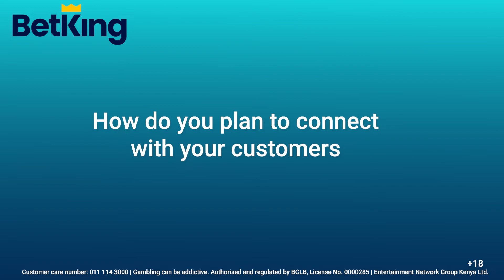Games Kubwa Giveaway Promotion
We were happy to have finally met some of our winners of the Games Kubwa Giveaway promotion conducted on 20th - 24th Oct 2021.

We were surprised to learn some of their stories and the impact those prizes will have in their lives moving forward.

Wao ndio wafalme 👑